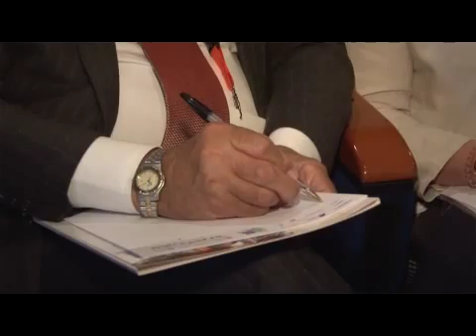Tra porti e Valichi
Intervista a Rino Canavese
vice presidente di C.I.M. - Interporto di Novara